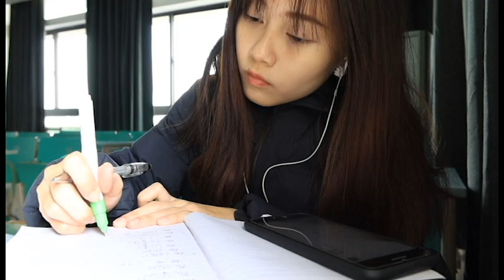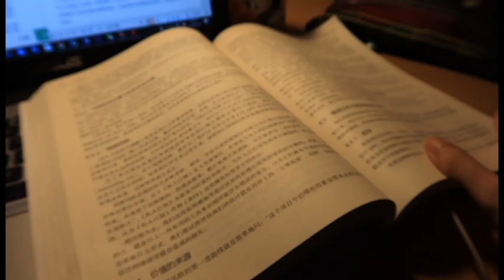Wai Yue's life in ZJU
An international student from Malaysia shared one of her day in ZJU with us.